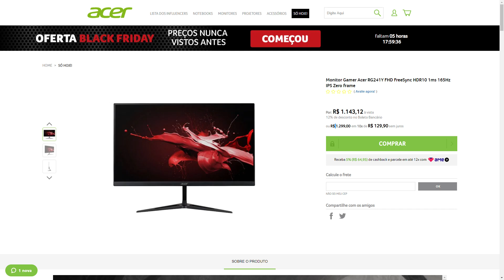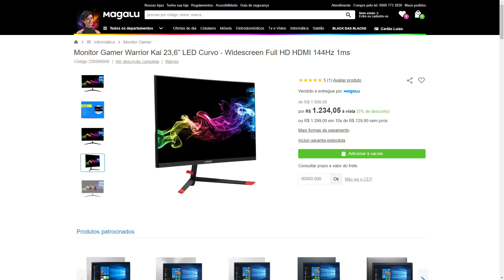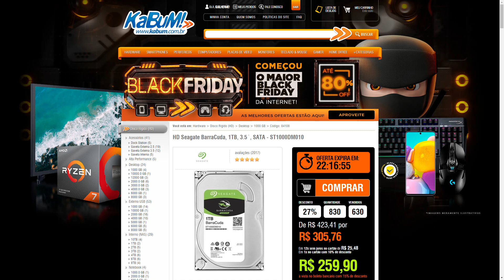Ultimas Promoções da Black 28/11 ! HD 1TB R$ 259 + Monitor Acer HDR IPS 165hz R$ 1.142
00:00 - Intro
00:10 - Monitor Acer HDR IPS 165hz
02:40 - Monitor Warrior 144hz
03:55 - HD 1TB